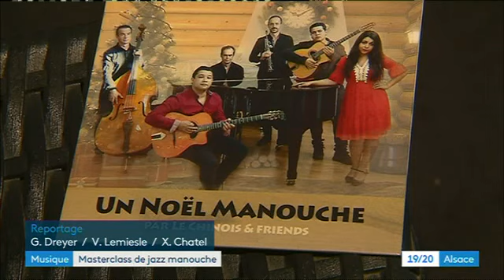Cours de jazz manouche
Dans le Haut-Rhin l'artiste connu sous le nom du Chinois dispense des cours particuliers et s'apprête à ouvrir une première école éphémère à Colmar au printemps. 3 mois pour se former au swing.